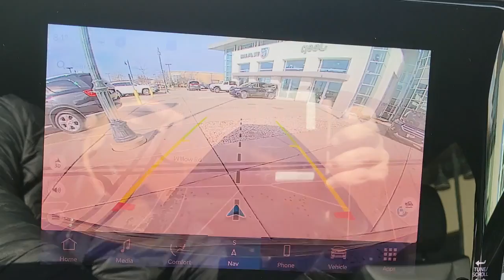2022 Jeep Wagoneer Chicago, Evanston, Highland Park, Deerfield, Northbrook IL J36444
Diamond Black Crystal Pearlcoat New 2022 Jeep Wagoneer available in Glenview, IL at Fields Chrysler Jeep Dodge Ram Glenview. Servicing the Chicago, Evanston, Highland Park, Deerfield, Northbrook, IL area.
2022 Jeep Wagoneer Series II - Stock#: J36444 - VIN#: 1C4SJVBT7NS127687